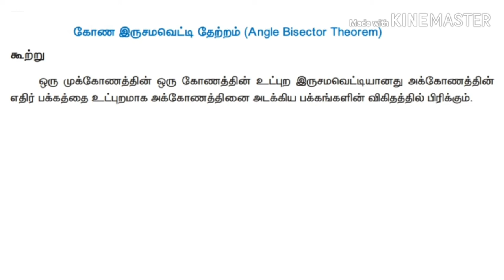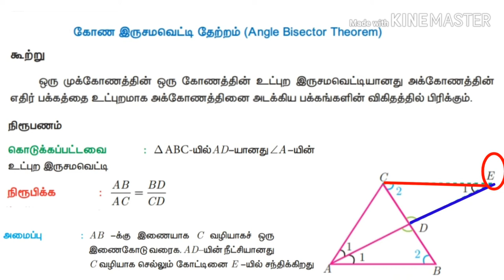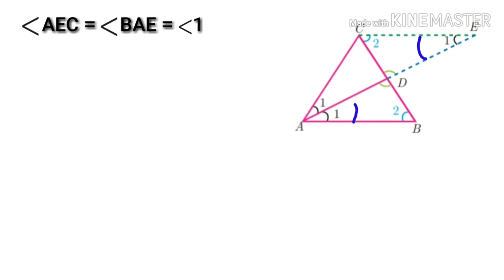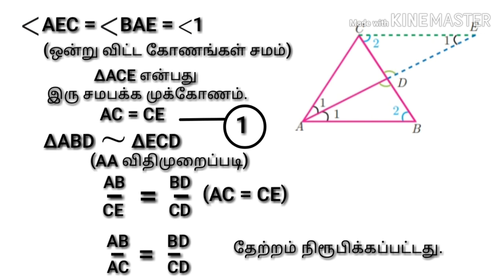Angle Bisector Theorem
Easy Description with geometric figures